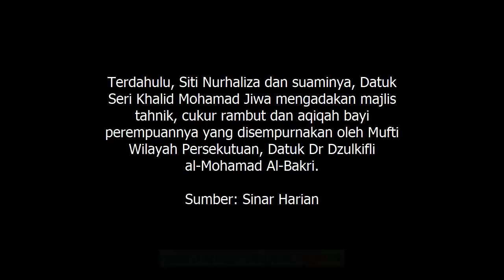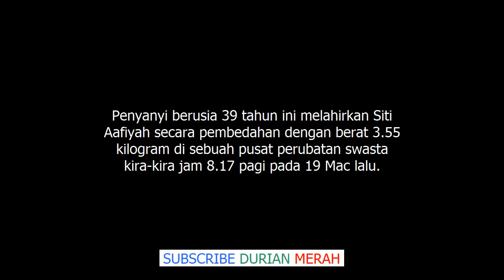Siti Aafiyah Puteri Datuk Siti Nurhaliza Cukur Rambut